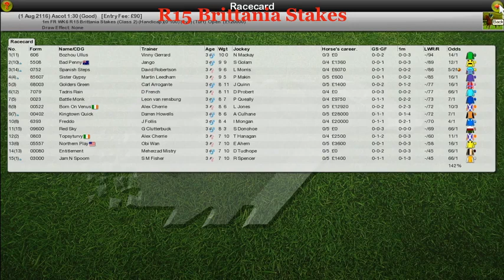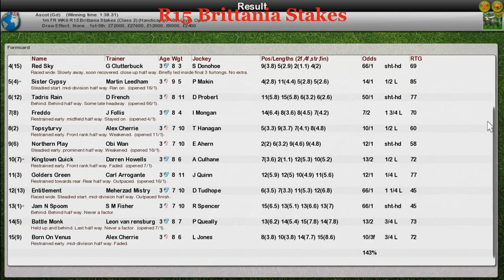FR WK6 R15 Brittania Stakes